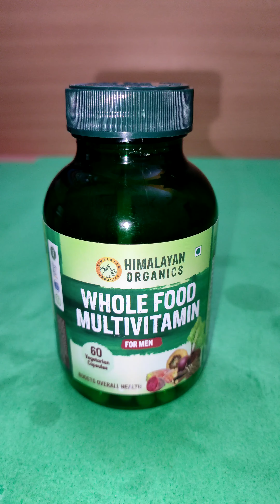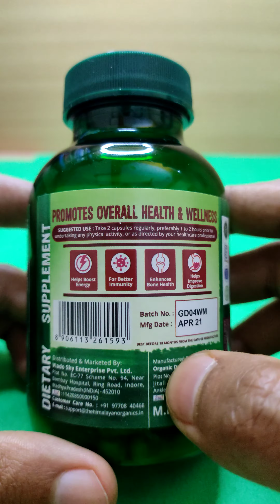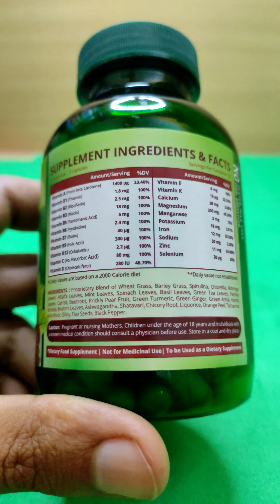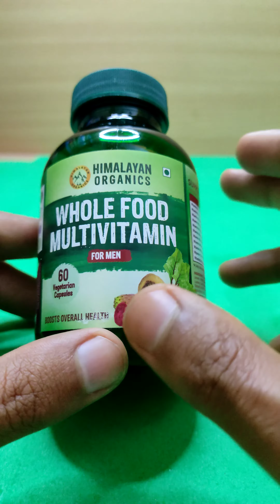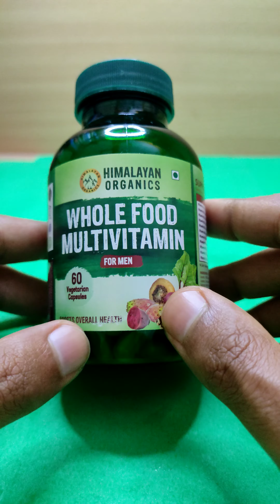Best Indian 🇮🇳 natural multivitamin- Immunity booster and covid Protection - Himalayan multivitamin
Himalayan Organics Whole Food Multivitamin for Men, (60 capsules)

Get your daily dose of multivitamin with Himalayan Organics Whole Food Multivitamin for Men. The unique multivitamin is fermented with probiotics and formulated which helps fight free radicals and thus helps overcome physical stress.

PROMOTES OVERALL HEALTH: Himalayan Organics Whole Food Multivitamin supplement contains an advanced multivitamin complex that may help increase energy and stamina levels, enhance nervous and immune systems, improve vision, improve antioxidant capabilities, enhances general male health and well being.

SUPERIOR PROPRIETARY BLEND: Our unique proprietary blend includes Zinc, and Vitamins A, C, D, and E plus B1, B2, B3, B5, B6, B12, as well as Spirulina, Calcium, Lutein, and Magnesium; This blend of vitamins and minerals is designed to boost brain, digestive, and immune health; Our multivitamin tablets support better vision, skin care, healthy weight management, and occasional joint pain relief.

SAFE, EFFECTIVE INGREDIENTS: Himalayan Organics Multivitamins capsules are formulated with the safest and most gentle ingredients; The supplement is soy-free, yeast-free, sugar-free, GMO-free, gluten-free, and dairy-free.

MULTIVITAMIN FOR MEN: Complete men’s multivitamin for well-rounded nutrition, uniquely fermented with beneficial probiotics and whole foods - NO SUGAR ADDED.

OVERALL WELLNESS & VITALITY: Delivers Stress Support; Vitamin D3 for Bone & Heart Support; Vitamin C, Vitamin A & Zinc for Immune Support; B Vitamins for Energy Support.

1• best multivitamin,  2• best multivitamin for women, 3• best multivitamin for men,
4• multivitamin tablets,  5• multivitamin capsule,  6• best multivitamin in india for hair,
7• best multivitamin in india for bodybuilding,
8• best multivitamin for gym,  9• best multivitamin syrup, 19• best multivitamin for weight gain, 11• best multivitamin brand,
12• best vitamin tablet for skin, 13• बेस्ट मल्टी विटामिन,